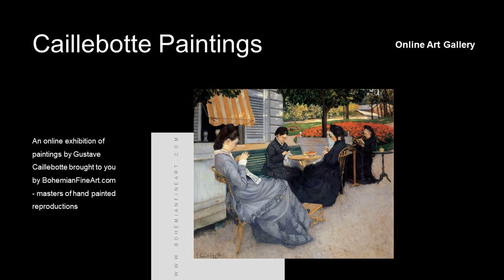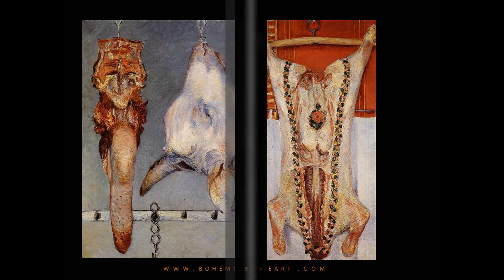Gustave Caillebotte Paintings with TITLES 🖼 Curated Exhibition ✽ Famous French Impressionist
This is a High Definition art exhibition of the paintings of Gustave Caillebotte (19 August 1848 – 21 February 1894). It starts by taking you on a short gallery stroll of striking impressionist paintings and is then followed by a detailed display of his art works including the titles of the paintings.
Gustave Caillebotte was a French painter and a generous patron of the Impressionists, whose own art works, until recently, were neglected. He was an engineer by profession, but also attended the Ecole des Beaux-Arts in Paris. He met Degas, Monet, and Renoir in 1874 and helped organize the first impressionist exhibition in Paris that same year. He participated in later shows and painted some 500 works in a more realistic style than that of his friends. Gustave Caillebotte's most intriguing oil paintings are those of the broad, new Parisian boulevards. The boulevards were painted from high vantage points and were populated with elegantly clad figures strolling with the expressionless intensity of somnambulists, as in Boulevard Vu d'en Haut (1880; private collection, Paris). Gustave Caillebotte's superb collection of impressionist paintings was left to the French government on his death. With considerable reluctance the government accepted part of the collection.

👍 Let’s Connect!